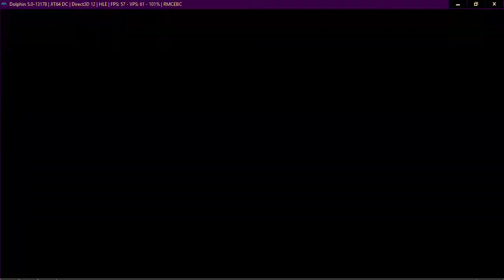Neptune777 Forza MAX Broad Challenge 2021 02 08 004